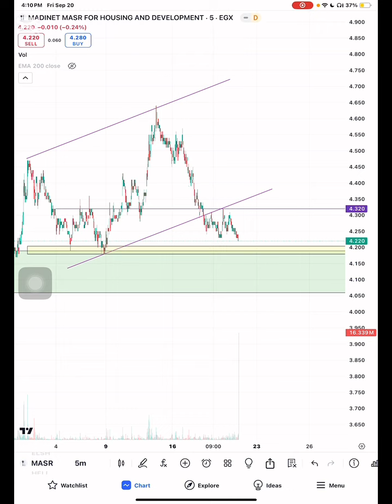تحديث مدينة مصر MASR